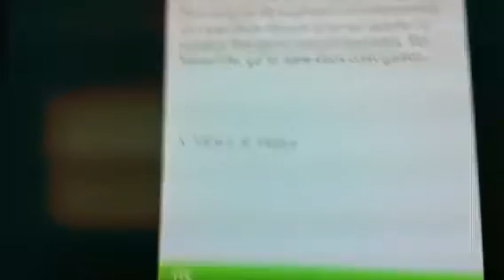Men of Valor Is Not Compatible with Xbox360 S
I just got men of valor I popped it in it didnt work so I wanted to show y'all it